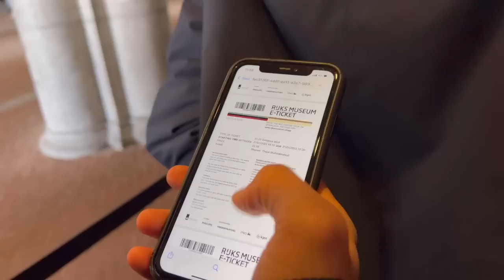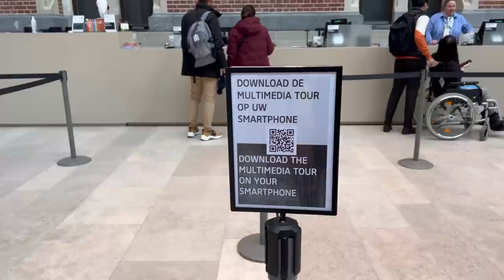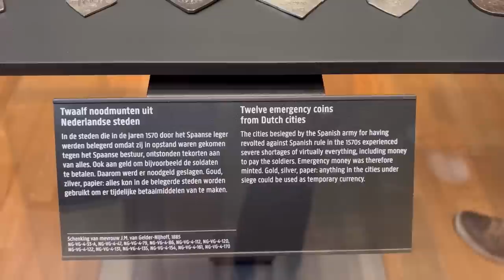Weekend Vlog | A day out with friends | Amsterdam Central | Anne Frank House | Rijk Museum